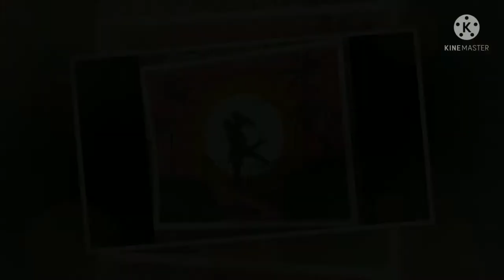palak's art channel